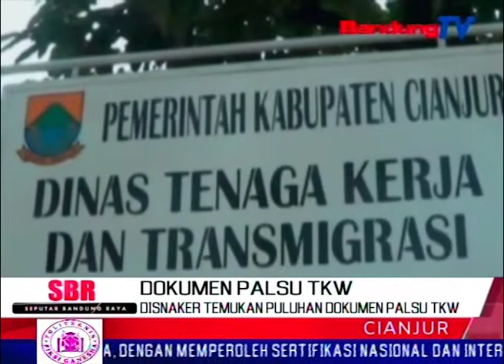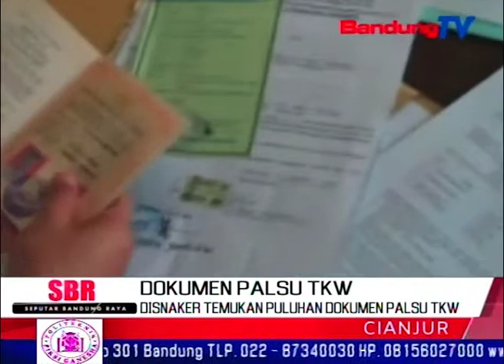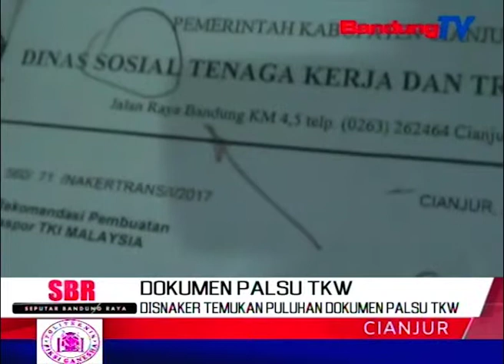Disnaker Temukan Puluhan Dokumen Palsu TKW | SBR | BANDUNG TV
SBR | BANDUNG TV | KRISANTI | Puluhan  dokumen tkw asal Sukabumi yang diberangkatkan ke malaysia, dipalsukan oknum PJTKI, termasuk tanda tangan pejabat dan kop surat dinas tenaga kerja Cianjur. Ironisnya, dokumen palsu tersebut lolos dari verifikasi kantor Imigrasi, sehingga para tkw bisa  berangkat dan bekerja di majikannya di Malaysia. Dokumen palsu tkw tersebut ditemukan dinas tenaga kerja kabupaten Cianjur.